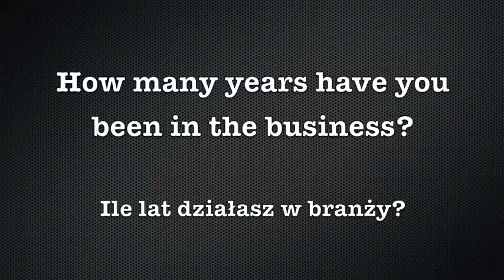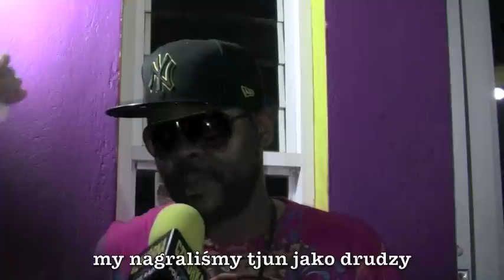Future Fambo - Interview (Polskie Napisy)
Future Fambo together with Beenie Man scored massive hit in 2010 titled "Rum & Red Bull".
He is the best man to talk about Jamajican drinks, receips for hangover etc...